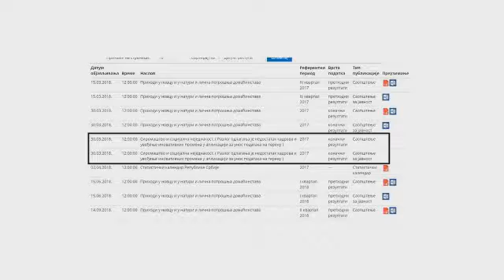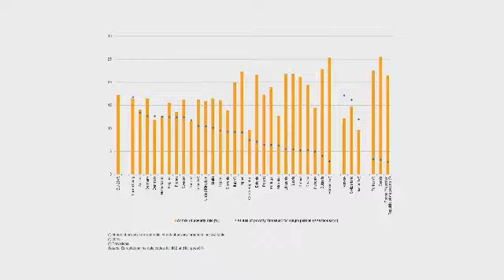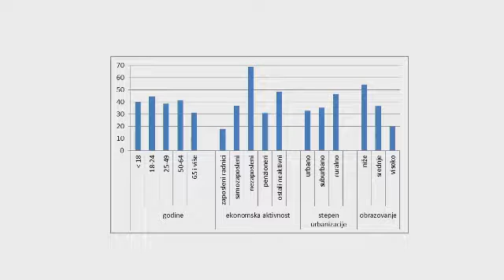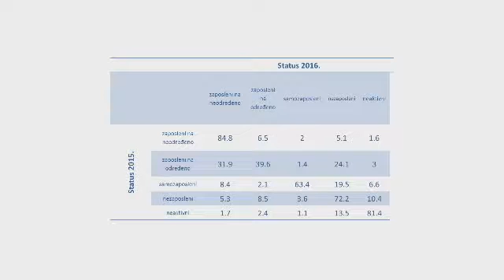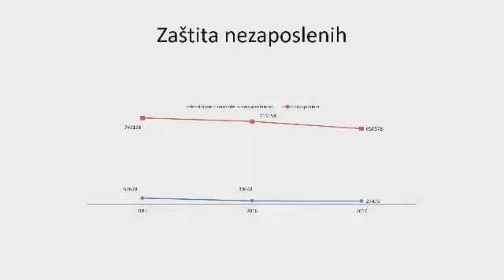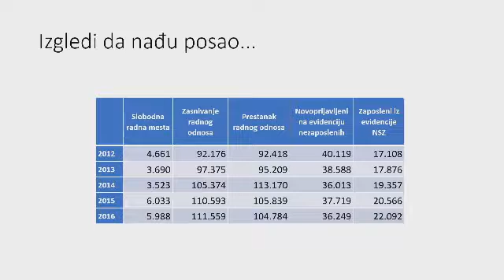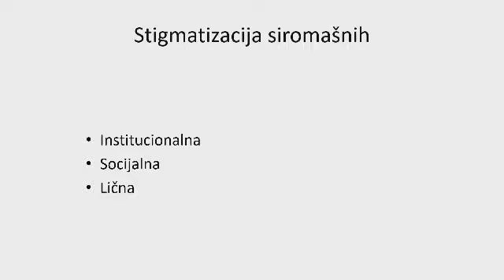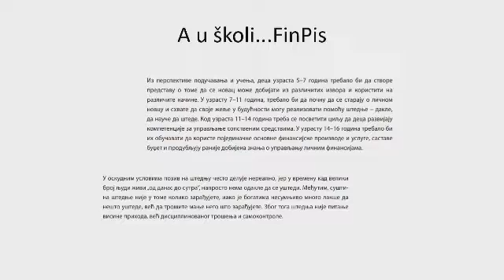Debata „Siromaštvo u Srbiji“ (Dijalog u Centru, 17.10.2018)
Debata „Siromaštvo u Srbiji“ održana je u sredu, 17. oktobra 2018. godine u Kongresnom centru hotela Envoy u Beogradu, kao deo programa „Dijalog u Centru“ koju Centar za demokratiju realizuje uz podršku Fridrih Ebert Fondacije.